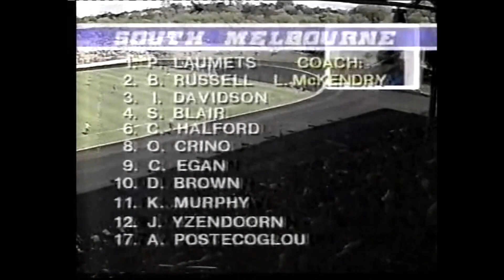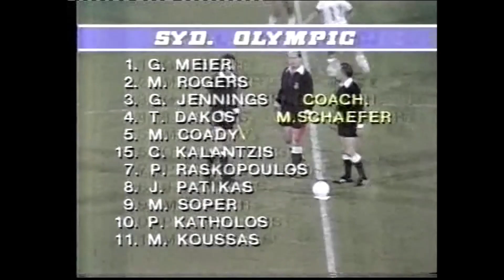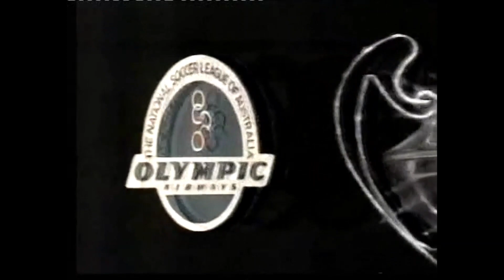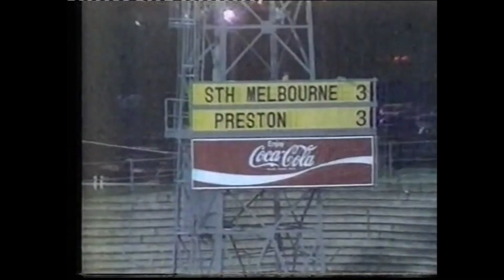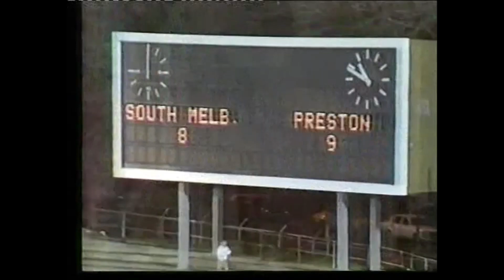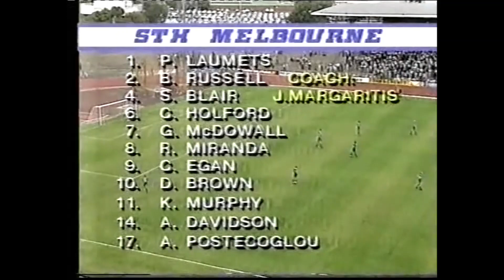South Melbourne Hellas assorted highlights 1984-1988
Highlights from assorted South Melbourne Hellas games spanning 1984 to 1988. Sourced from VHS tapes transferred to DVD several years ago by the South Melbourne fan known as Banger. Naturally, audio and visual quality varies.

This video covers a period where South achieved its first NSL success, then fell away into mid-table mediocrity, and the beginnings of the Baby Blues era which would ultimately lead South back to the top. The source material seems to lack anything from 1987.

1984
00:00:00 - Southern Division grand final vs Heidelberg United at Olympic Park
00:08:36 - NSL grand final 1st leg vs Sydney Olympic at Olympic Park
00:16:19 - SBS News report of NSL grand final 2nd leg vs Sydney Olympic at St George Stadium - extended highlights of both grand final legs available here

1985
00:18:39 - Round 1 vs Green Gully at Middle Park - including footage of some bloke in the crowd refusing to give the ball back
00:26:03 - Round 2 vs Preston at BT Connor Reserve
00:26:49 - Round 4 vs Brunswick Juventus at Olympic Park no.2
00:28:55 - Round 7 vs Sunshine George Cross at Middle Park
00:29:38 - Round 8 vs Heidelberg United at Olympic Village
00:31:10 - Round 13 vs Preston at Middle Park
00:32:21 - Round 17 vs Adelaide City at Middle Park
00:35:04 - Round 19 vs Heidelberg United at Middle Park
00:38:12 - SBS News report of NSL preliminary final vs Preston at Olympic Park

1986
00:40:33 - Round 1 vs Brunswick Juventus at Olympic Park
00:44:47 - Round 6 vs Preston at Middle Park - full version of this game available at

1988
00:47:57 - Round 4 vs Marconi at Olympic Park
00:51:31 - some sort of Mike Brady song promo for Australian soccer
00:52:27 - NSL Cup quarter final vs Adelaide City at Middle Park
00:56:23 - Round 8 vs Brisbane Lions - includes news footage with Brian Garvey, Kimon Taliadoros, and focus on South's young blood
01:00:11 - Round 13 vs Preston at Middle Park
01:01:50 - Round 15 vs Melbourne Croatia at Olympic Park